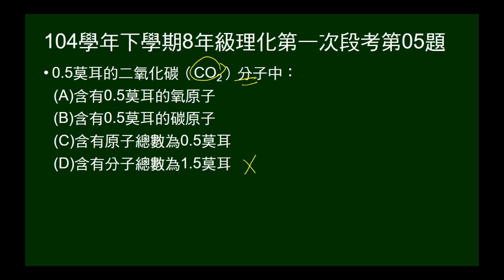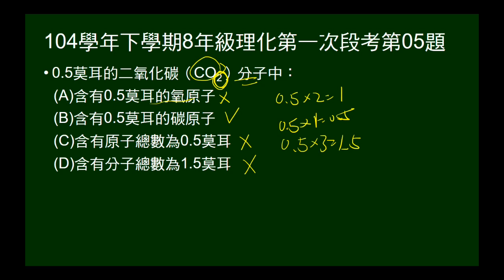104學年下8年級理化一段第05題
問關於0.5莫耳的二氧化碳，敘述何者正確。